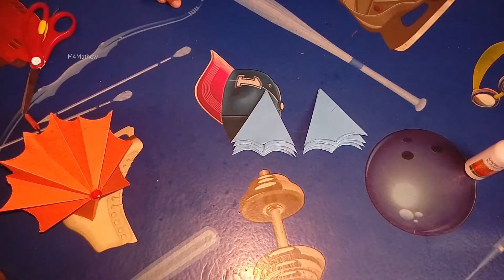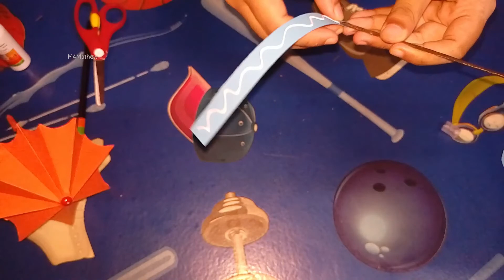Easy To Make This Lovely Paper Umbrella 🔥🔥🔥 | Folding Umbrella Craft | M4Mathew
Watch this wonderful folding umbrella.. Try this at your home

Link For Purchase:
Mic Used
Mobile Tripod Stand
Moza Mini S Gimbal